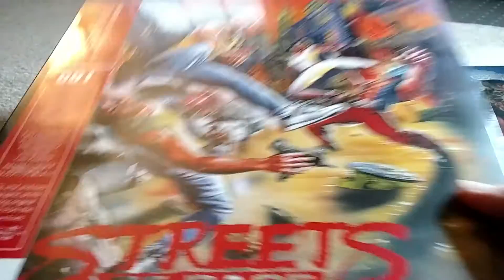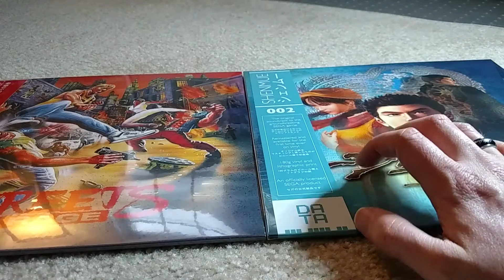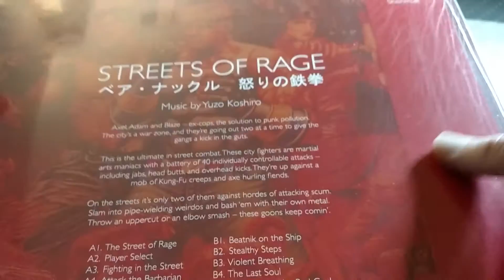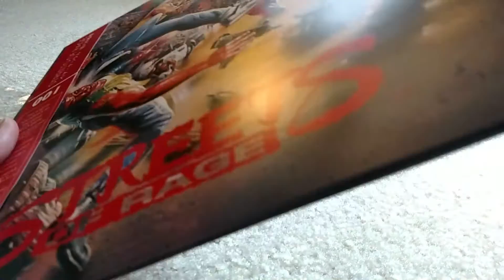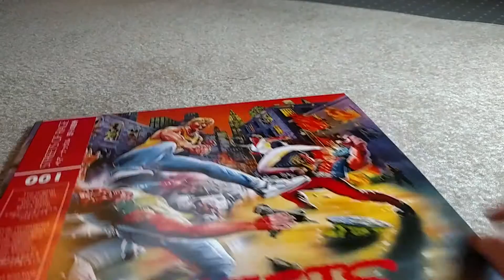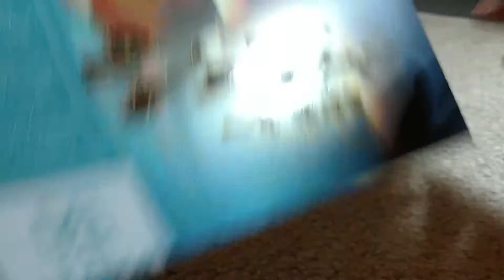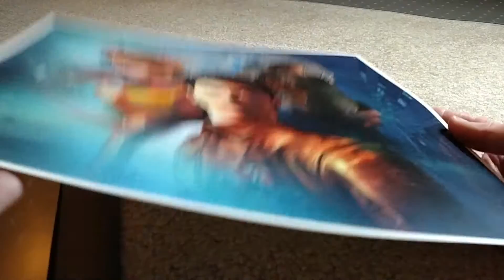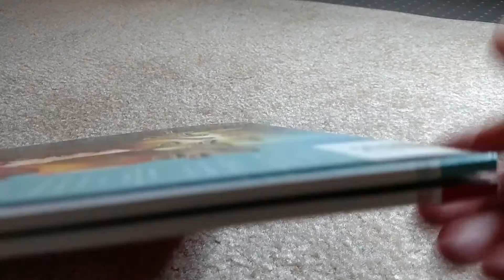Streets of Rage & Shenmue Vinyl Soundtrack (Limited Splatter Edition) Unboxing/Details